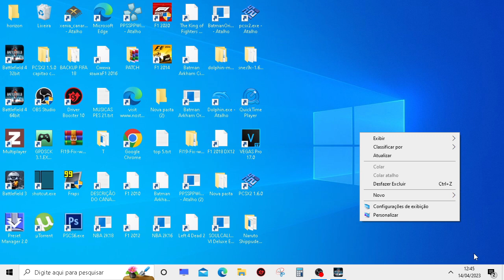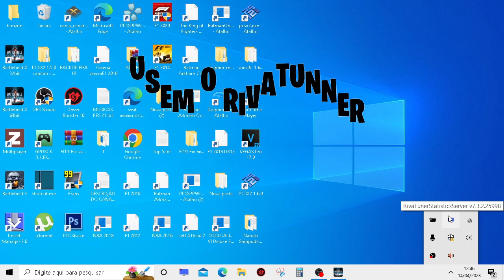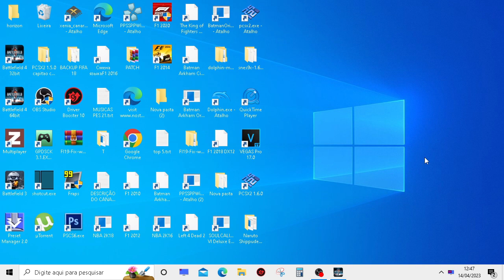COMO RODAR BATTLEFIELD 4 EM UM PC FRACO DICA ESSENCIAL!!